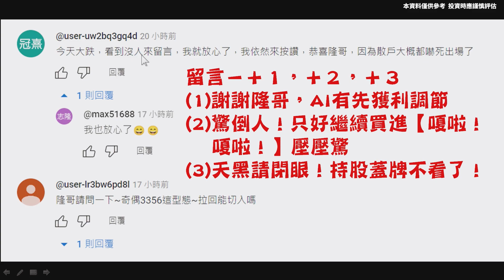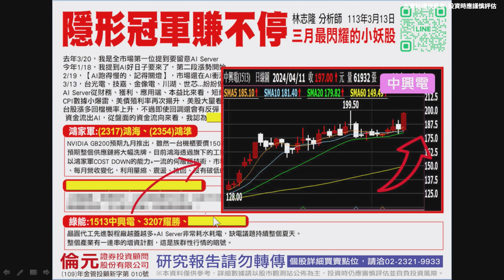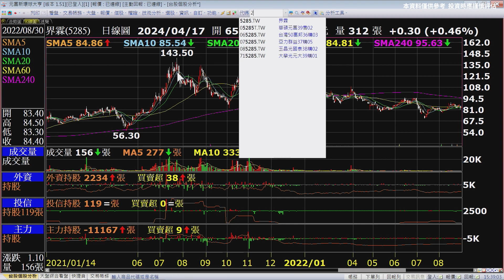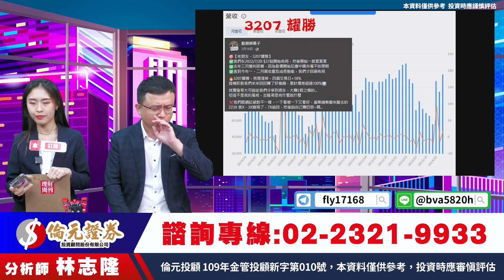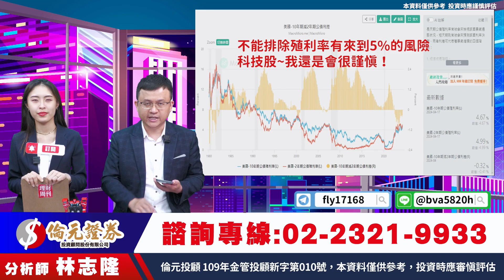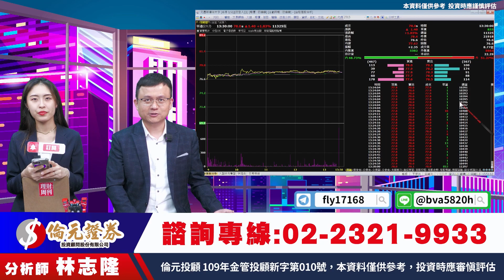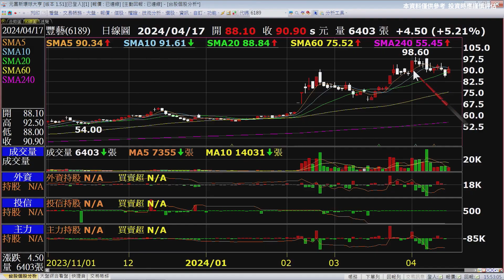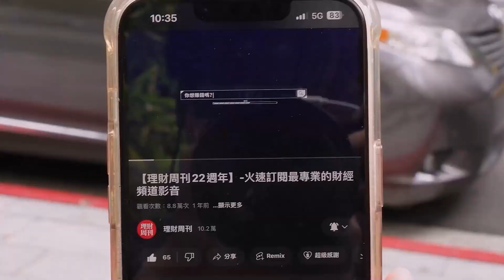理周TV-20240417盤後-林志隆 股動人生／桃園停電 發電➡️配電➡️售電➡️持股熱到爆！【嗄啦！嗄啦】再不上車，隆哥要開走囉！雙鴻、鼎基、凡甲、耀勝、雲豹、中興電